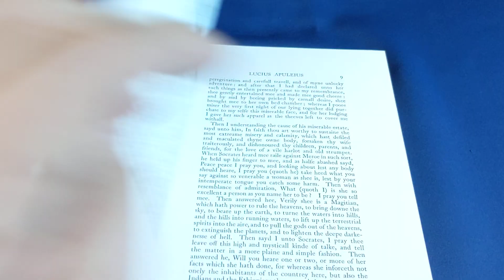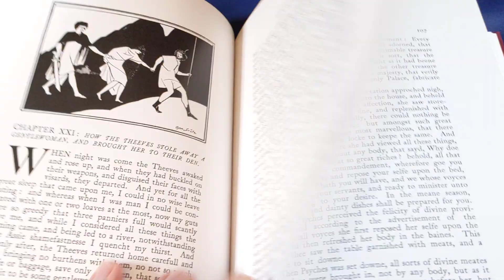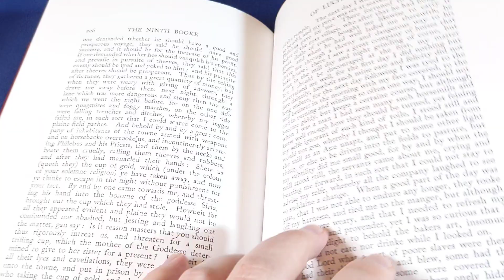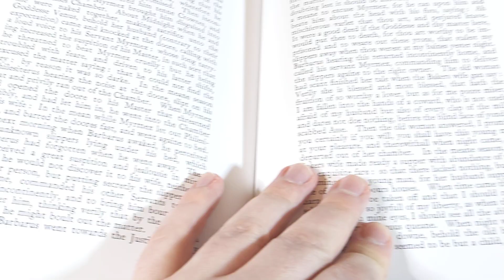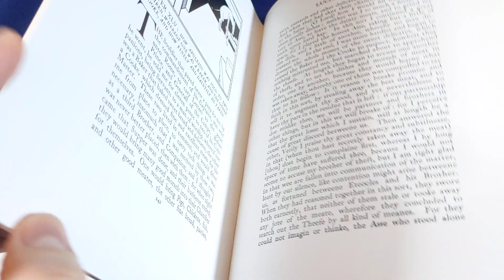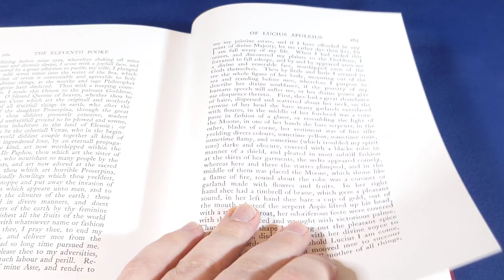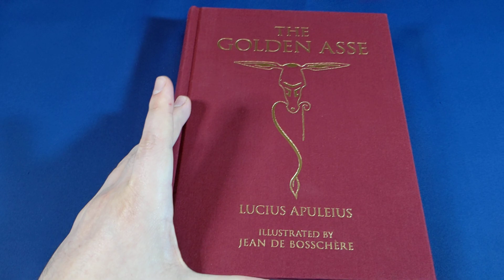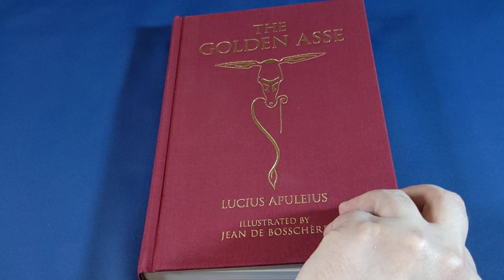The Golden Asse by Lucius Apuleius [Esoteric Book Review]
My review of The Golden Asse by Lucius Apuleius, published by Calla Press.

Thomas Taylor translation from Proetheus Trust:

It's easy:
1) Download the Discord app (phone or computer, best on computer),
2) sign in or create a free account if you don't already have one,
3) go to "User Settings", then click on "Connections", then click on "YouTube"
4) enter your Youtube Credentials
5) Discord will be able to see that you are a member and will invite you to join the Foolish Fish Members Discord server right there.
6) click on the invitation and come and chat chat with like-minded people, or just chill in the background and quietly enjoy reading the interesting conversations, tips and trick of all the other magi!